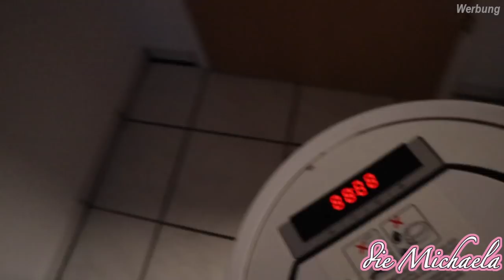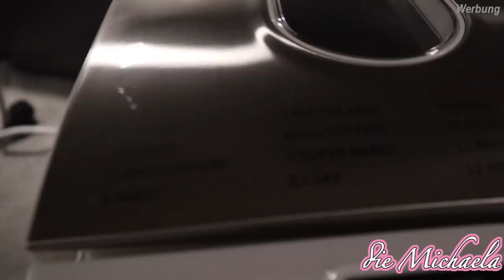4 Tage zum Geburtstermin - Haushalt - Nestbautrieb - Daily Vlog - die Michaela